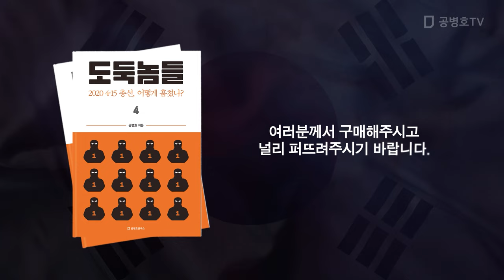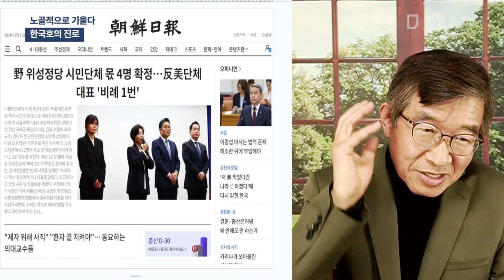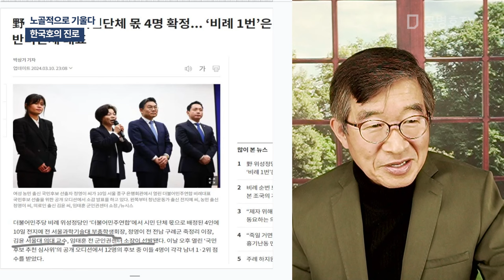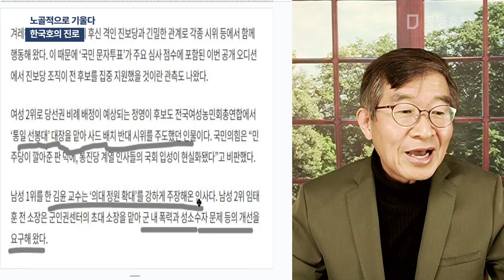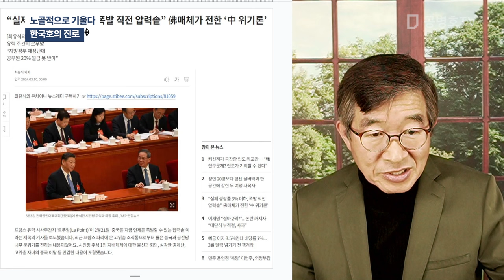노골적으로 기운다 / 한국호의 진로 [공병호TV]